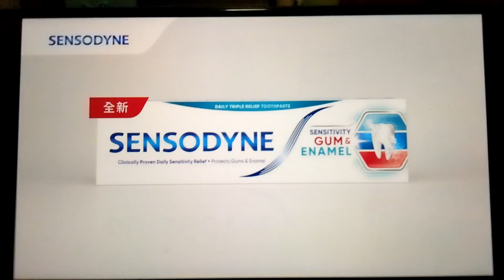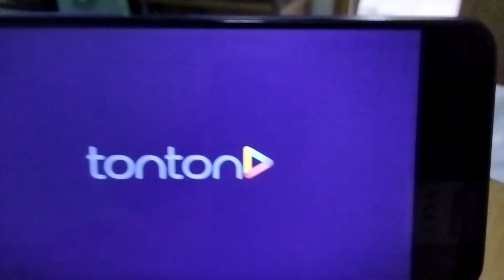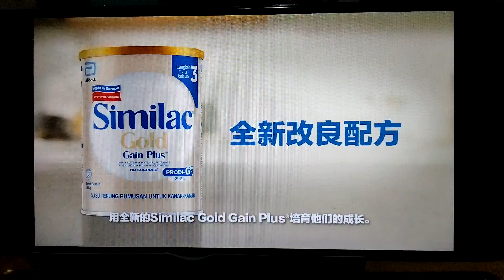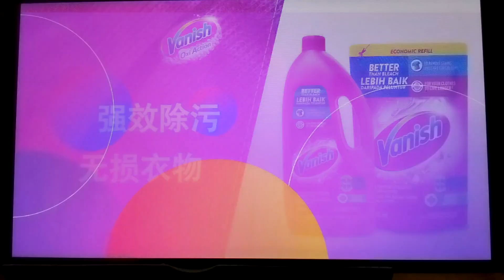8TV ad break 26 August 2024 5.16.16 p.m/5.20 p.m